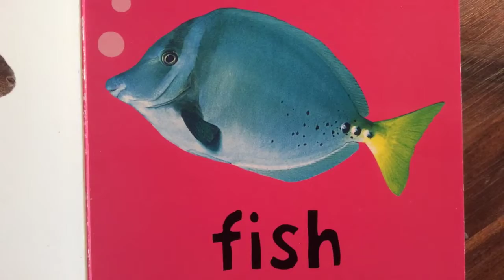"The Fox (What Does the Fox Say?)" Fan Video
Fan video of "The Fox (What Does the Fox Say?)" by Ylvis.